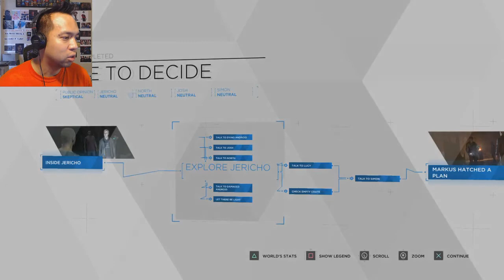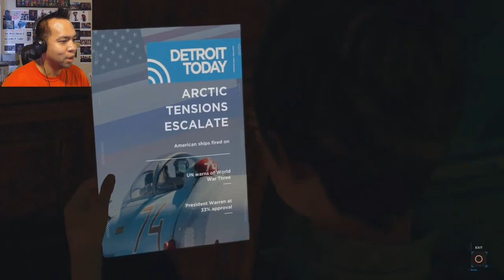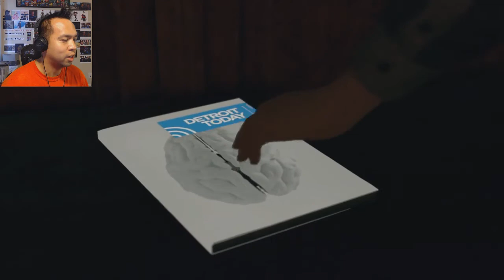Let's Play Detroit Become Human (Blind) - Part 13 Sid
I swear I'm getting some Toy Story vibes from this.